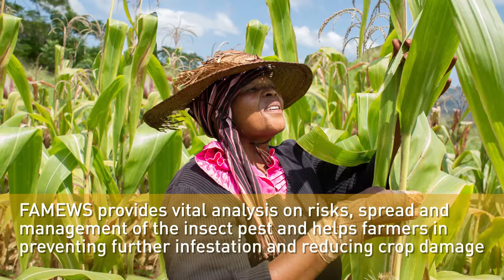Fall Armyworm Monitoring and Early Warning System (FAMEWS)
Innovation is a main driver of agricultural and rural transformation. These videos highlight support provided by FAO to countries in adopting and scaling-up sustainable practices, particularly by promoting agricultural innovation to smallholder farmers.